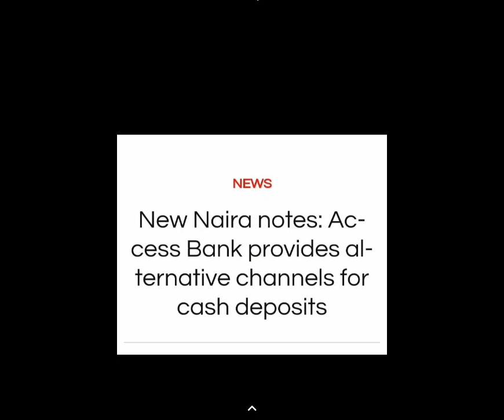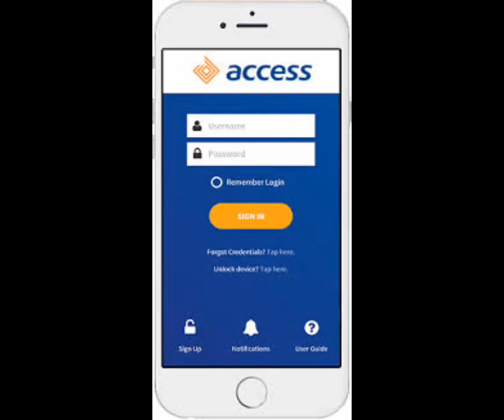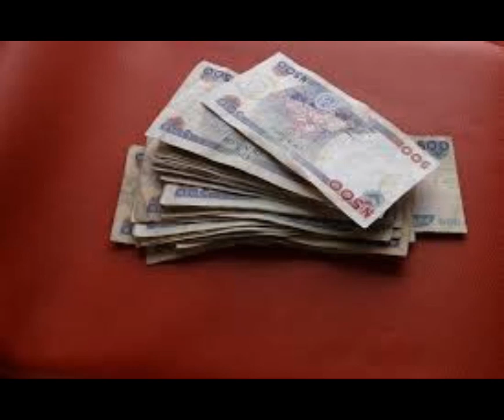New Naira Notes: Access Bank Provides Alternative Channels For Cash Deposits